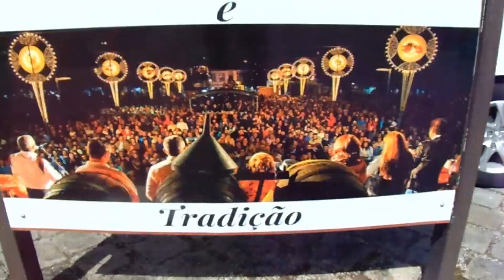Por Portugal - EP07 - Ponte da Barca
Todos os direitos reservados a O Tozé e TáGenial PT, estando qualquer imagem e/ou vídeo, prints/downloads de fotos minhas e/ou do meu conteúdo e também música minha, proibida de re-upload em canais, sites, blogs e redes sociais que não sejam minhas.
Caso seja encontrado algum conteúdo, vídeo, foto, print ou música minhas meu em algum outro canal, site e/ou redes sociais, que não sejam minhas, sem alguma autorização minha eu poderei processar o utilizador pela Violação dos Direitos de Autor.